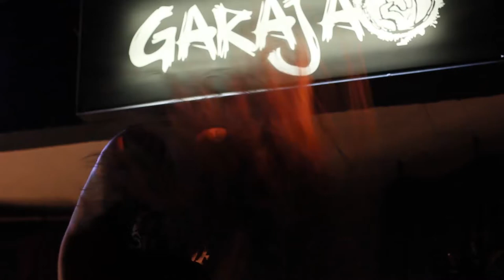Ao Vivasso | Ep. 13 | Linha 38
Do engajamento social à putaria de internet, esse é o recado do Linha 38

Set List
Entrevista 00:00:00
Introdução 00:01:02
Bêbado do Bar 00:02:55
Mente Doente 00:05:55
Entrevista 00:08:34
Bipolar 00:09:39
Político Safado 00:13:26
Entrevista 00:16:23
Sexo Virtual 00:18:38
Entrevista 00:23:14
Ressaca Maldita 00:24:50
Entrevista 00:27:29

Quem faz o Ao Vivasso é:
Apresentação: Nilmar Lage, Murilo Bastos Victor Bretas
Câmeras: Charles Sant`Anna, Nilmar Lage, Rodrigo Zeferino e Thiago Moreira
Técnico de som: Fabiano Henrique
Edição de áudio: Wendel Rafael
Direção e edição: Nilmar Lage